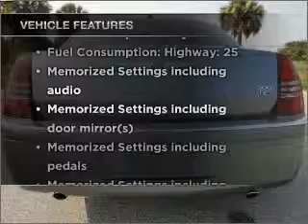2006 Chrysler 300C - Pompano Beach FL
Year: 2006
Make: Chrysler
Model: 300C
Trim: Base
Engine: 5.7 liter 8 cylinder 16 valve
Transmission: 5-Speed Automatic
Color: Dark Gray
Mileage: 48432
Address:
1150 South Federal Hwy